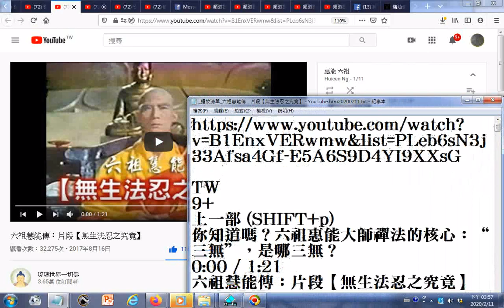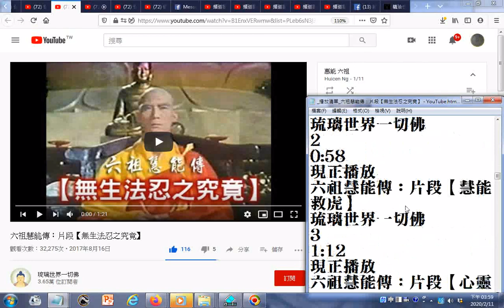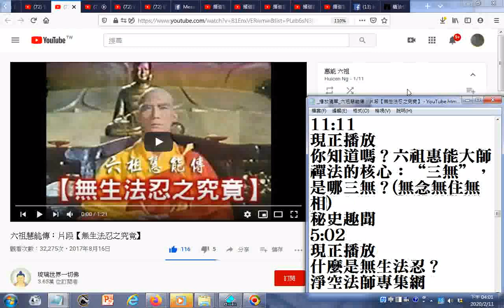瀏覽 播放清單 六祖慧能傳：片段【無生法忍之究竟】 YouTube htm20200211